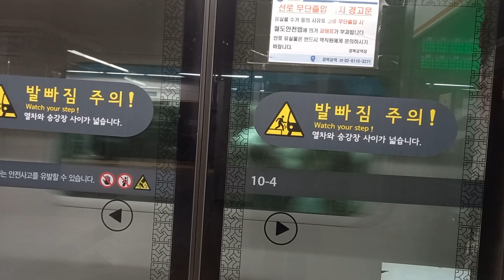3호선 경복궁 (정부서울청사)역 오금행 진입 영상 (3차분 395편성 큐브)